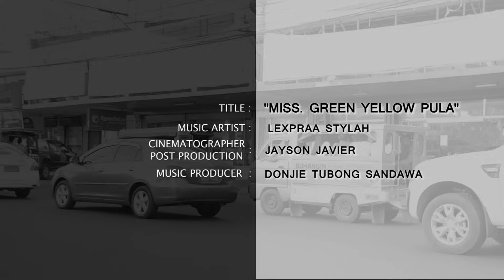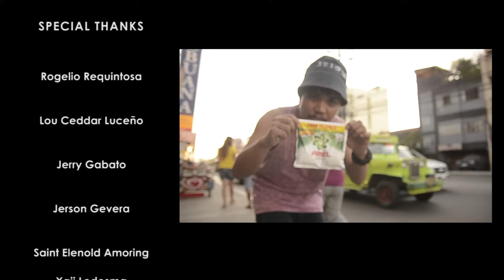Lexpraa Stylah- Miss. Green Yellow Pula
Artist: Lexpraa Stylah
Cinematographer/ Post Production: Jayson Javier
Sound Mixer: Donjie Tubong Sandawa

Davao Local Music